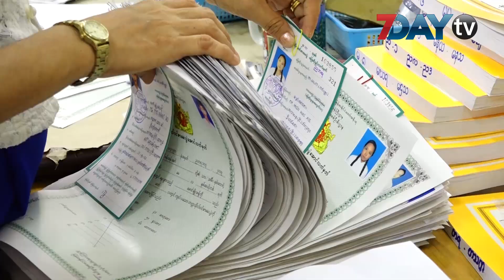တကၠသိုလ္ဝင္တန္း ေအာင္လက္မွတ္ေတြ ထုတ္လို႔ရၿပီ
ဇူုလိုင်-၁၊၂၀၁၉

၂၀၁၉ခုနှစ် တက္ကသိုလ်ဝင်စာမေးပွဲအောင်လက်မှတ်တွေကို ဒီကနေ့ စတင်ထုတ်ပေးနေပါပြီ။

ပထမဆုံး စထုတ်ပေးတဲ့နေ့မှာပဲ လာရောက်ထုတ်ယူသူ ငါးထောင်ဝန်းကျင်ရှိတယ်လို့ သတင်းရရှိပါတယ်။

တက္ကသိုလ်ဝင်စာမေးပွဲ အောင်လက်မှတ်တွေကို မြန်မာနိုင်ငံစာစစ်ဦးစီးဌာန ရန်ကုန်ရုံးခွဲ (လှိုင်တက္ကသိုလ်နယ်မြေ)နဲ့ နေပြည်တော် ရုံးအမှတ်(၅၂)မှာ ထုတ်ပေးနေတာဖြစ်ပါတယ်။

မြန်မာနိုင်ငံစာစစ်ဦးစီးဌာန ရန်ကုန်ရုံးခွဲသစ်မှာ ရန်ကုန်တိုင်းအပါအဝင် အခြားပြည်နယ်နဲ့တိုင်းက အမှတ်စာရင်းတွေကို ကောင်တာ(၁၀)ခုဖွင့်ပြီး ထုတ်ပေးနေတာပါ။

မူရင်းအောင်လက်မှတ်ဟာ ကျောင်းသားကျောင်းသူတစ်ဦးကို တစ်ကြိမ်သာ ထုတ်ပေးတာဖြစ်တဲ့အတွက် အောင်လက်မှတ်မှာပါဝင်တဲ့အချက်အလက်တွေမှားယွင်းမှုမရှိဖို့ အဆင့်ဆင့်စစ်ဆေးပြီးမှသာ ထုတ်ပေးတာဖြစ်တယ်လို့ မြန်မာနိုင်ငံစာစစ်ဦးစီးဌာနက ဒုတိယညွှန်ကြားရေးမှူး ဒေါက်တာသိန်းဇံကပြောပါတယ်။

ကျောင်းသား၊ကျောင်းသူတွေအနေနဲ့ အောင်လက်မှတ် ကိုယ်တိုင်ထုတ်ယူမယ်ဆိုရင် ခြောက်လအတွင်း ရိုက်ကူးထားတဲ့ ပတ်စ်ပို့ ဓာတ်ပုံနှစ်ပုံ၊ နိုင်ငံသား စိစစ်ရေးကတ်ပြားမူရင်း၊ အမည်၊ခုံအမှတ်၊ စာစစ်ဌာန၊ မွေးသက္က ရာဇ်၊
မိဘအမည်နဲ့ နေရပ်လိပ်စာတို့လိုပါတယ်။

ကိုယ်စားထုတ်ယူမယ်ဆိုရင်တော့ ကိုယ်စားထုတ်ယူခွင့် လျှောက်ထားသူရဲ့ နိုင်ငံသားစိစစ်ရေး ကတ်ပြားမူရင်းနဲ့ မိတ္တူတစ်စုံ၊ကျောင်းသား၊ ကျောင်းသူရဲ့ ခြောက်လအတွင်းရိုက်ကူးထားတဲ့ ပတ်စ်ပို့ဓာတ်ပုံနှစ်ပုံ၊ နိုင်ငံသား စိစစ်ရေးကတ်ပြားမိတ္တူတစ်စုံ၊ အမည်၊ ခုံအမှတ်၊ စာစစ်ဌာန၊ မွေးသက္ကရာဇ်၊ မိဘအမည်နဲ့ နေရပ်လိပ်စာတို့လိုတာပါ။

အောင်လက်မှတ်ထုတ်ယူရာမှာ လျှောက်လွှာတစ်စောင်နဲ့တံဆိပ်ခေါင်းကြေးကို ကျပ်(၆၀၀)သတ်မှတ်ထားတာဖြစ်ပါတယ်။

၂၀၁၉ခုနှစ် တက္ကသိုလ်ဝင်တန်းစာမေးပွဲအောင်စာရင်းတွေကို ဇွန်လ ၈ ရက်က ထုတ်ပြန်ခဲ့ပြီး အမှတ်စာရင်းတွေကိုတော့ ဇွန်လ(၁၀)ရက်နေ့ကစပြီး ထုတ်ပေးနေတာဖြစ်ပါတယ်။